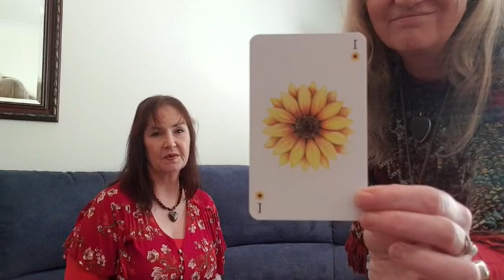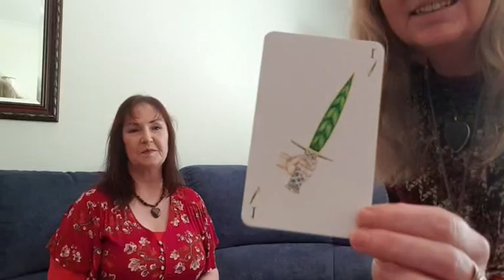Meet Karin Smale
An interview with Karin Smale - tarot reader, astrologer and author